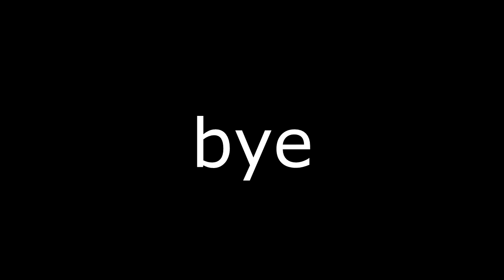BFB 22 Final but WASTED BUSTED